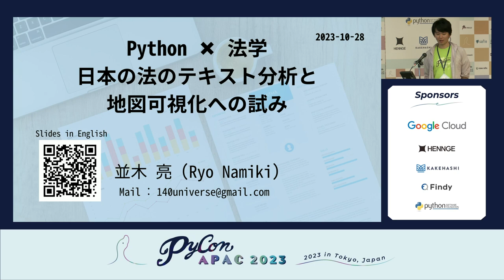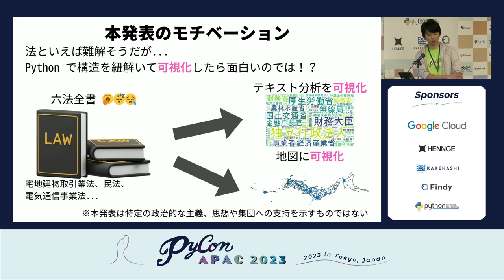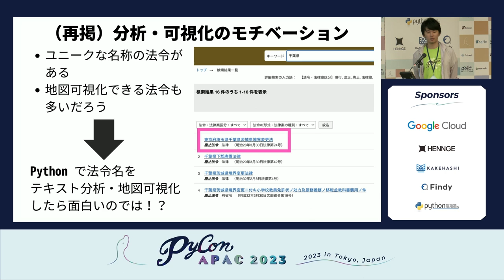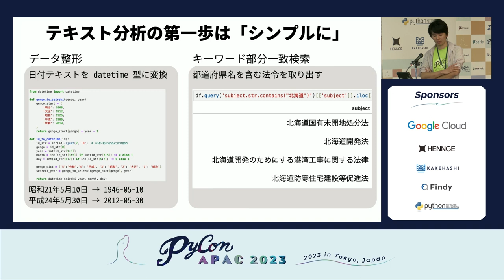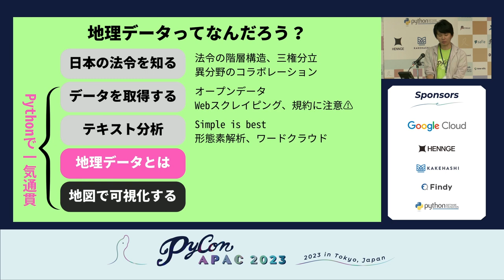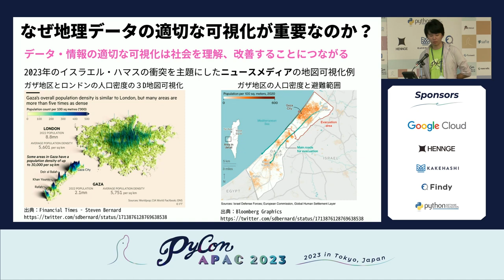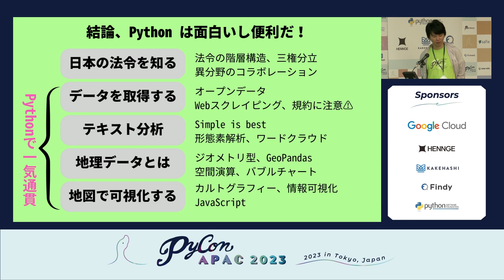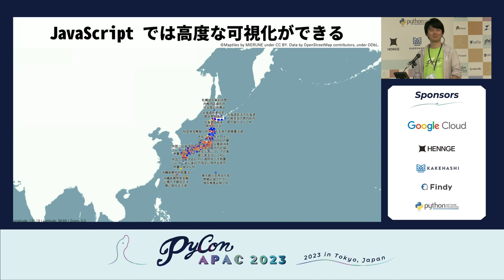[PyCon APAC 2023] Python x 法学〜日本の法律のテキスト分析と地図可視化への試み〜 by Olivine-Ryo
Title / タイトル: Python x 法学〜日本の法律のテキスト分析と地図可視化への試み〜
Speaker: Olivine-Ryo